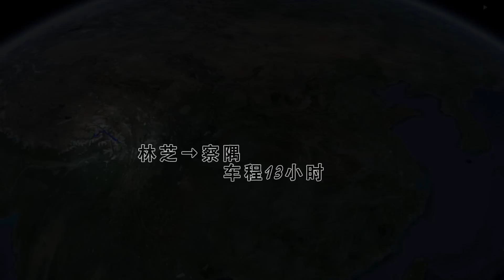西藏察隅愛心之旅 Part 2 - 高海拔的挑戰